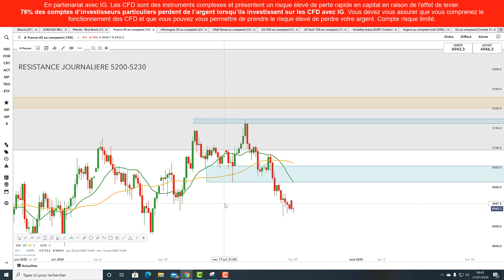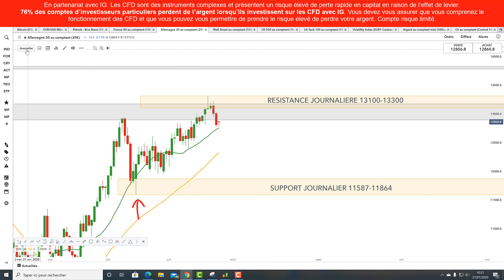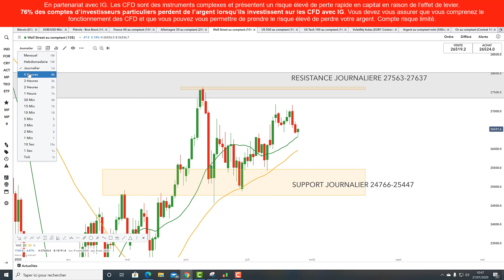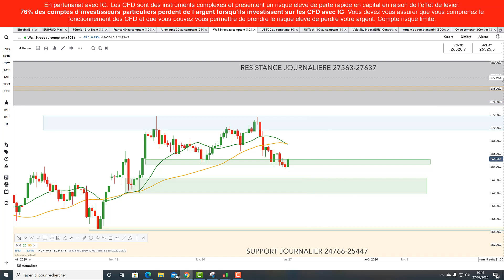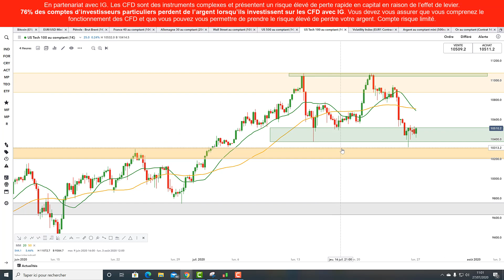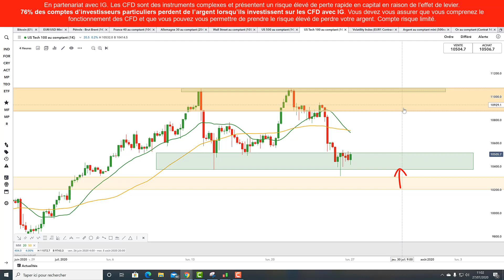Préparation de la semaine de trading sur CAC40, DAX30, DJ30, NASDAQ100 en CFD (27/07/20)